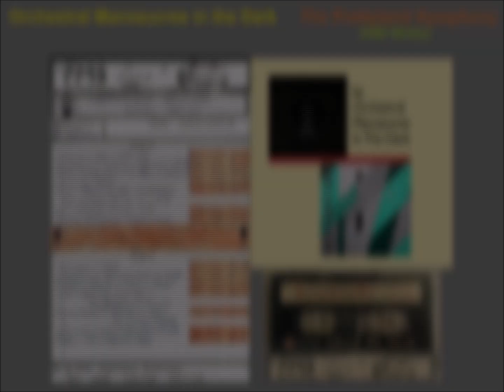05 The Prettyland Symphony (OMD Medley)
Von 1983 bis 1986 existierte im Dortmunder Norden die Diskothek "Memphis". Ich habe seinerzeit oft Remixe gemacht, welche dann abends vom DJ Marian gespielt wurden.
Die Memphis-Remix-Tapes von 1986 werden gerade von mir restauriert und sollen die Diskogänger von damals an die schönen Zeiten im "Memphis" erinnern.
Viel Spaß!